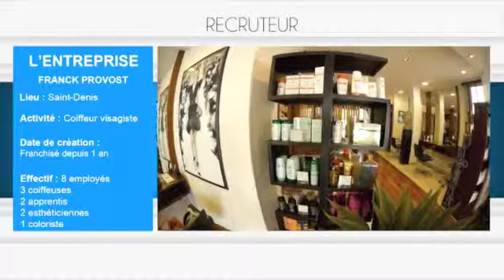Franck Provost - 974CV n°13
L’émission 974CV est présentée par 974TV, la chaîne du Conseil Général.

974CV est une émission au service de l'emploi à la Réunion. Vous êtes recruteurs ou demandeurs d'emploi ? Vous voulez vous faire connaître, vous démarquer, trouver votre futur emploi ou le collaborateur dont vous avez besoin ? Passez votre annonce vidéo sur 974CV !